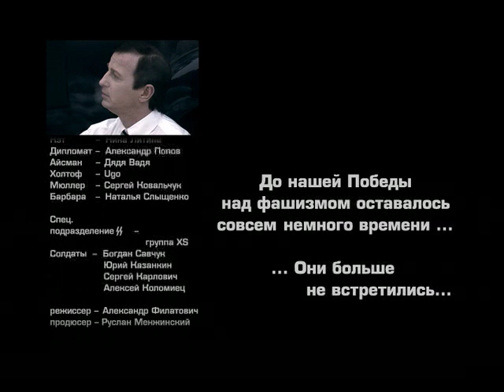Влад Цветаев - Лети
Режиссёр: Александр Филатович.

Kovalchuk Ekaterina